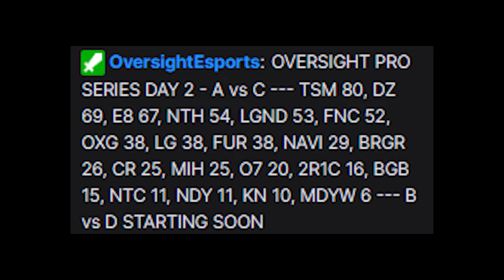FURIA's Oversight Pro Series Recap with EMERGENCY SUB!!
Game 1: 00:00 - 02:52
Game 2: 02:53 - 06:28
Game 3: 06:29 - 10:30
Game 4: 10:31 - 14:42
Game 5: 14:43 - 18:03
Game 6: 18:04 - 23:26

On Keon's Youtube Channel you'll see top clips/moments from popular FPS video games. Keon prefers to Solo Queue but will sometimes play with other professional ALGS players in Apex Legends Ranked and goes for as many kills and as much damage as possible. (20 kill badges, 4k badges, wins, and more) Keon is most known for finishing as the #1 Apex Predator and helping many of his friends reach the #1 rank aswell. He is also known for competing in ALGS tournaments against players such as TSM imperialhal, Sweetdreams, Albralelie, Ras, Mande, ShivFPS, Nickmercs, HisWattson, and more.